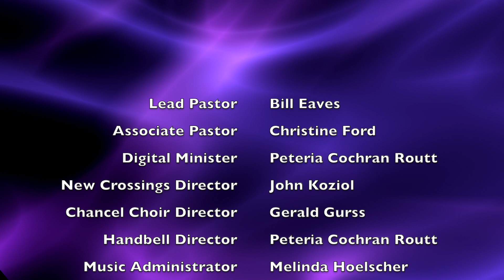Retuning Our Hearts: Learning to Love Your Enemy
Welcome to Church Online with White Bear Lake United Methodist Church. We invite you to be a regular part of our online community. Sunday service is released each week at 7am at wblumc.org and on our YouTube channel. Chat with our Digital Minister Peteria (Pa-tera) Cochran Routt and the online community on Facebook Sundays at 10am as we watch the Sunday service together. Keep regular contact by following us through the week on Facebook, Instagram & YouTube.

Words and Music by Trish Sisson

“Peace in Our Time” by Cathy Moklebust

The individual components of this video were created in accordance with Minnesota state-mandated COVID-19 guidelines at the time of each individual component’s creation.

Permission to podcast and stream the music in this service is obtained from One License by license  A-724403 and from CCLI License No. 507344. CCLI Streaming License No. 2355628.